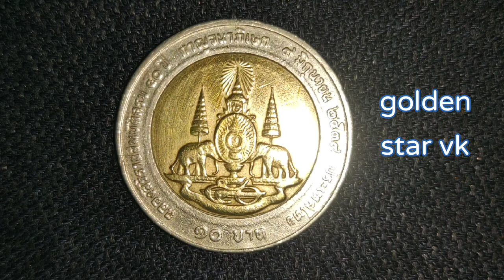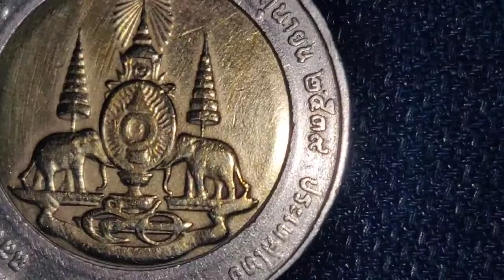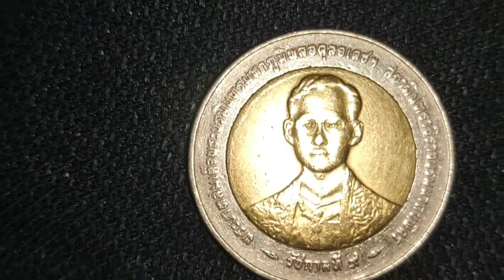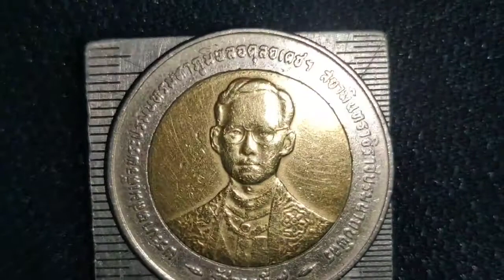1996 RARE THAILAND 10 BAHT COIN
1996 RARE THAILAND 10 BAHT COIN